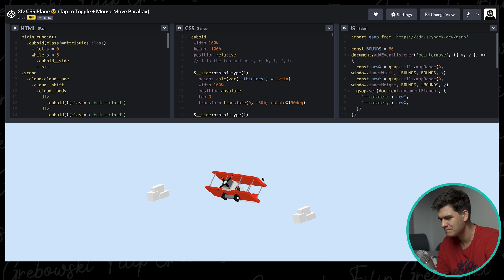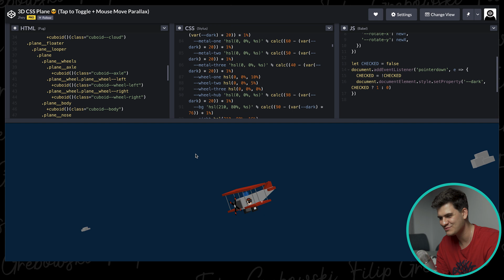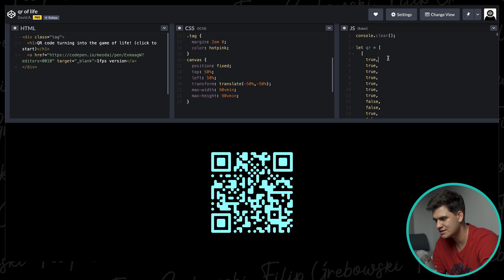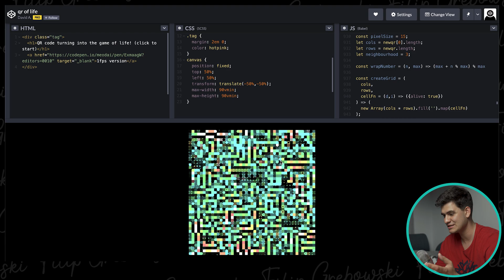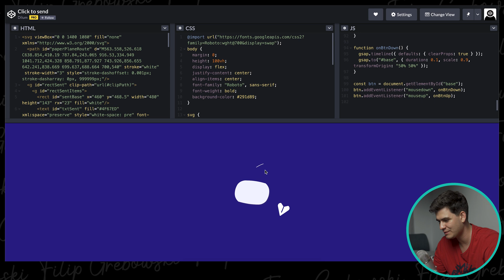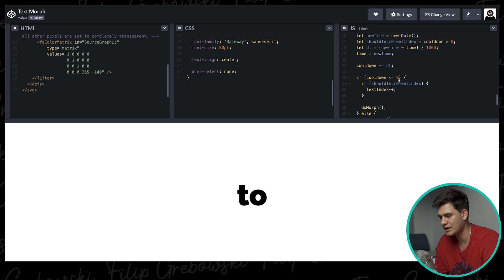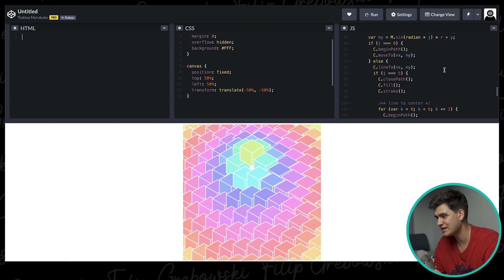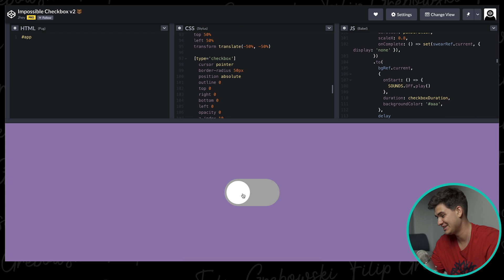These Codepens will BLOW your MINDS!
I have done reacting amazing personal portfolios, I have done reactions to amazing websites, now it is time for some incredible mind blowing codepens! With the use of modern web development stack and technologies, we can achieve the most incredible and creative concepts.

Built with HTML, CSS and JavaScript, where often GSAP and Three.js is used, the animations and 3D concepts in the web can now become revolutionary!

I hope you guys enjoy these amazing codepens, I hope you guys get inspired and motivated to learn something new this month!